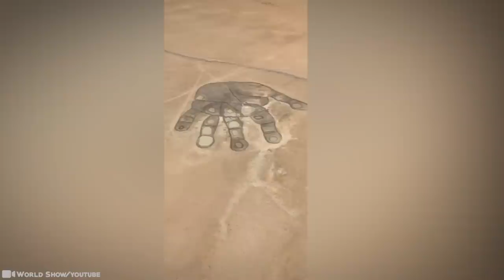What a Man Discovered in Asia Shocked the Whole World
Asia is a massive continent with a total size of over 17 million square miles, and if that wasn’t enough, it’s also the most populous continent in the world. There are 4.4 billion people here That’s more than all of the other continents combined! And that many people couldn’t be wrong, could they? As you’re about to see, there are so many reasons to explore this fascinating place! But don’t be surprised if something unexpected turns up. That's why we’re here, after all! 15 Most Mysterious Discoveries Made In Asia #2